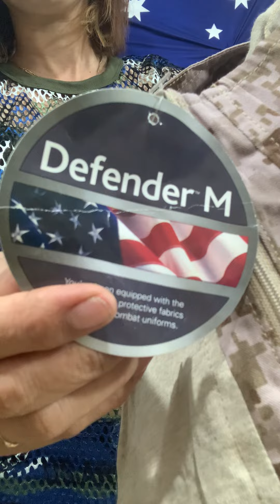Áo thuỷ quân lục chiến , áo compac, áo gile vvv chuẩn cấp phát chi lính | Trâm nguyễn usa đăk mil